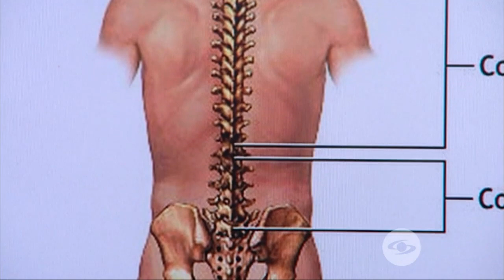La Red: Fernando González relata los fuertes dolores que le han causado las hernias - Caracol TV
El artista conocido como Yo Me Llamo Ana Gabriel ha estado en varias terapias, ha tomado una infinidad de medicamentos e inyecciones, pero nada le ha funcionado, por lo que lo más seguro es que deba ser operado de la columna.